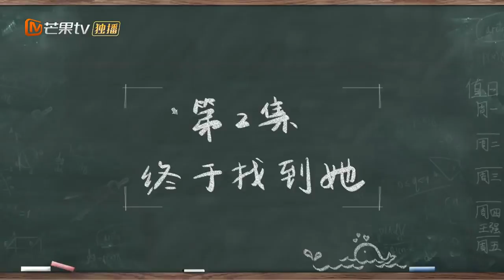دافئة القلب | مقابلتك MangoTV Arabic | Meeting You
اسم المسلسل: مقابلتك   Meeting You

مقدمة:
        تدور احداث المسلسل المشهور "مقابلتك" حول (نان شى) و هو الطالب المتفوق الذى يعانى من خجل و رهاب إجتماعى و تجمعه الأقدرا ب (شيا روى) و فى الفتاة الإجتماعية المحبوبة الثرثارة التى يحبها اصدقائها و يجتمعون حولها و هى ايضاُ فتاة شقية تحب الحياة و تتعجب احياناً كثير لأفعال و صفات (نان شى) الشخصية و ذلك لإختلافهما عن بعضهما البعض. تختلف تجربة الاثنان فى الحياة عن بعضهما و لكن هل هناك ما يجمعهما؟ و على اى شىء سيجتمعان؟